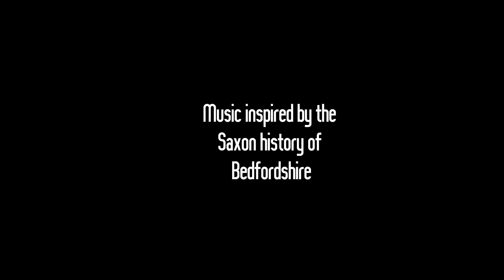The Saxons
Originally recorded as a soundtrack for a radio documentary about Saxon life and times.